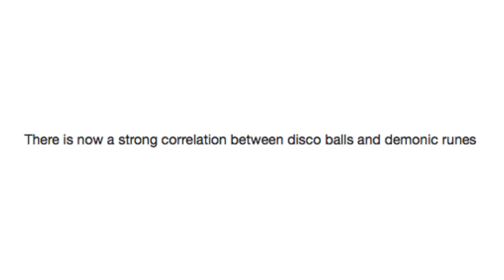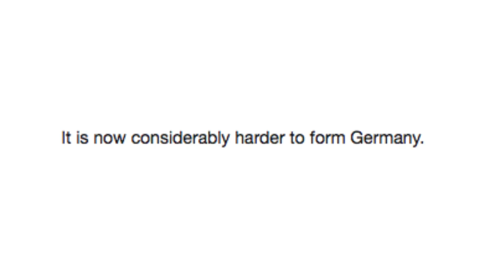Guess The Patch Note's Game #9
Got Stuff You'd like to Send? Send it to:
P.M. Seymour